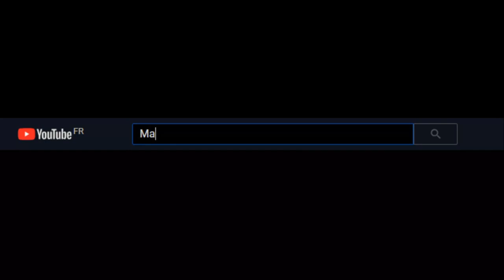Présentation garage modder de fonction 1 (DESCRIPTION) GTA 5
ETAGE 1
Specter custom roue benny
Sultan classique roue benny
Baller le lwb roue F1
Retinue mk 2 roue F1
Gb200 roue F1
Issi anticipation

ETAGE 2
Lurcher
Scramjet roue F1
Pariah roue F1
Vigilante roue benny
Hellion roue F1
Hellion roue benny
Apc roue F1

ETAGE 3
Gauntlet hellfire roue benny
Gauntlet hellfire roue F1
Go go monkey roue F1
T20 roue F1
Deluxo
Scarab anticipation
Insurgent roue benny